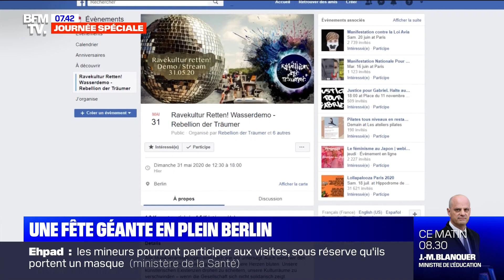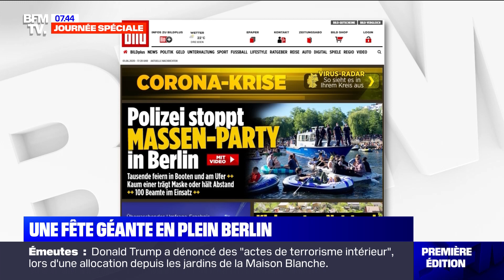Une fête géante en plein Berlin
A Berlin, près de 1 500 personnes ont participé dimanche à une démonstration de canot pneumatique pour lutter contre la mort des discothèques en ville lors du confinement. L'événement s'est ensuite transformé en une fête le long d'un canal pendant laquelle les mesures de distanciation sociale n'étaient pas respectées. La police est intervenue pour y mettre fin. Cet incident initié par le collectif "Rébellion des rêveurs" a fait polémique en Allemagne. - La Pépite, du mardi 2 juin 2020, présenté par Julien Mielcarek, sur BFMTV.

Chaque matin, de 6h à 8h30, Adeline François et Christophe Delay sont aux commandes de la première matinale de France sur les moins de cinquante ans. Ils décryptent l'actualité du jour avec leurs éditorialistes et chroniqueurs : Christophe Barbier pour la politique, Nicolas Doze pour l'économie, Christophe Person pour la météo, Julien Mielcarek pour l'histoire du jour et Ashley Chevalier sur le terrain partout en France. Dès 4h30, ce sont Céline Moncel et Dominique Mari qui accompagnent les Français qui se lèvent tôt en présentant les informations qui feront l’actualité de la journée.